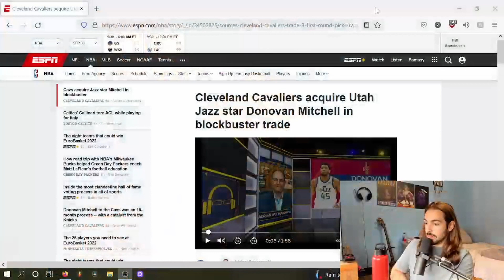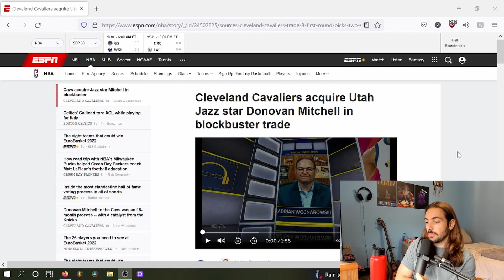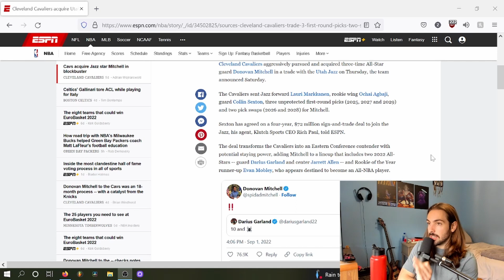Does Donovan Mitchell Make The Cavaliers Title Contenders?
Donovan Mitchell is (surprisingly) a Cleveland Cavalier, but, even with his addition, the Cavs are still a couple of years away from being legitimate contenders.

Clipped from Hedging Screens #147 - Austin Ekeler In Goldmember + Donovan Mitchell Trade

SOCIALS:
Twitch - Live every Tuesday at 2 PM EST